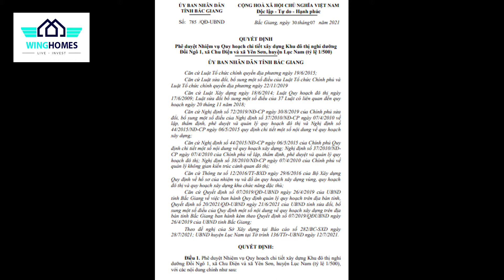Bắc Giang phê duyệt quy hoạch khu đô thị nghỉ dưỡng hơn 60 ha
Gọi trực tiếp hoặc gửi email để được tư vấn , không nên coment số điện thoại để tránh bị làm phiền .
* SĐT : 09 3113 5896 - MINH ĐẠT
Xin cảm ơn !